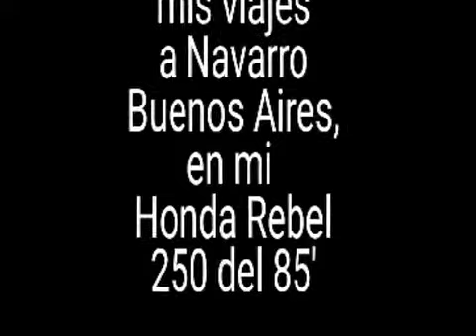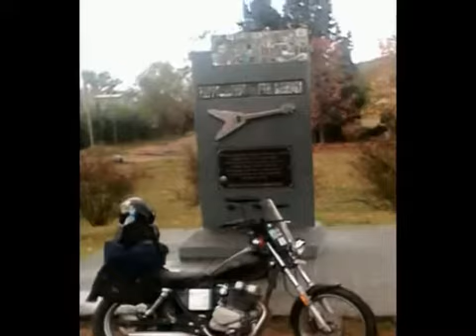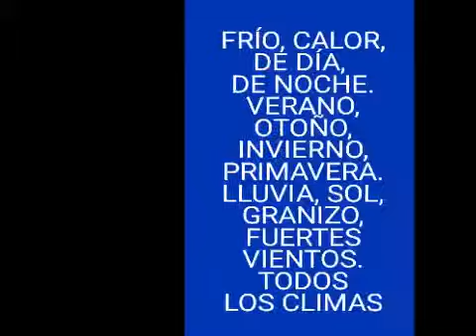Rebel 250.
Fotos de mis viajes a Navarro, Buenos Aires, desde ciudad de Córdoba. Fueron viajes relámpagos de fin de semana, realizados a bordo de mi Honda Rebel 250 del 85'.